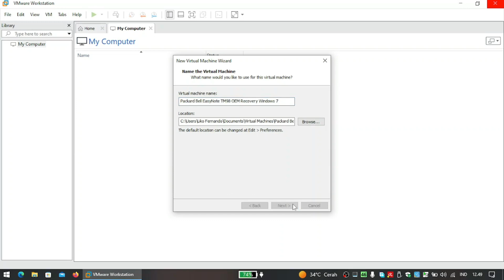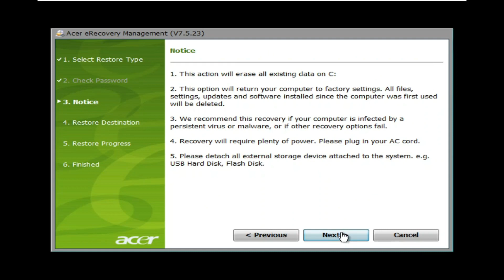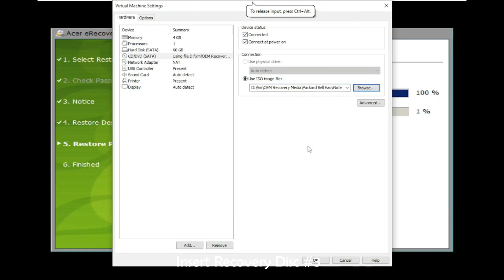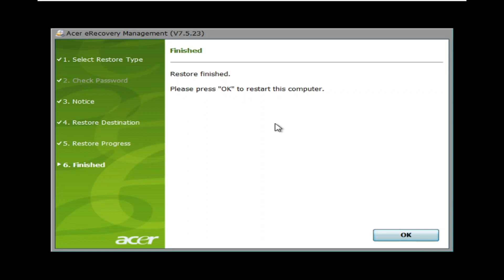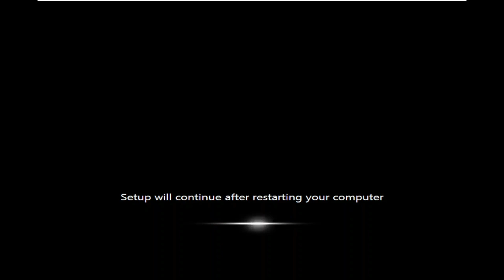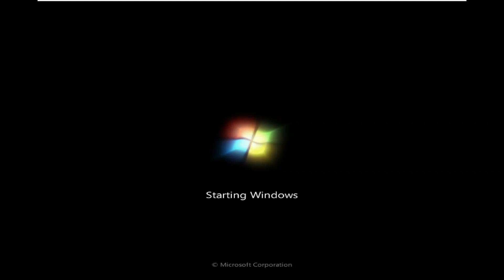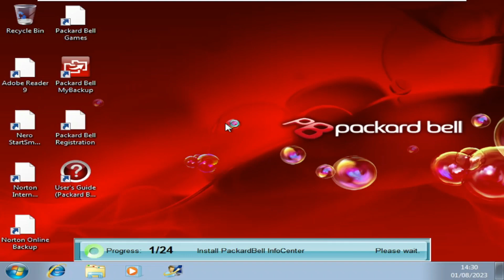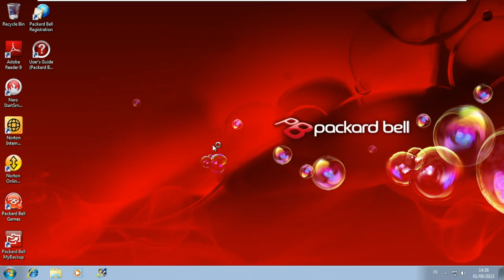Packard Bell EasyNote TM98 OEM Recovery Windows 7 Home Premium Installation - VMWare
This Video will teach you how to install Packard Bell EasyNote TM98 Windows 7 Home Premium on VMware